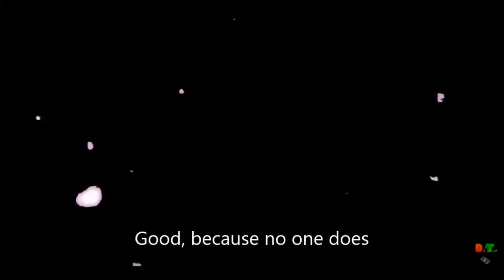Daniel T Gaming asks for earrape